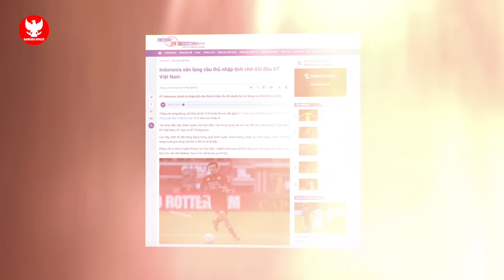BIKIN KAGUM! Bangganya Pemain Keturunan berkat suporter Timnas~STY sempat berpeluang di Timnas U17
BERITA BOLA TERBARU DAN TERUPDATE DARI GARUDA SPACE - Berita Bola Hari Rabu, 25 Oktober 2023 : BIKIN KAGUM! Bangganya Pemain Keturunan berkat suporter Timnas~STY sempat berpeluang di Timnas U17